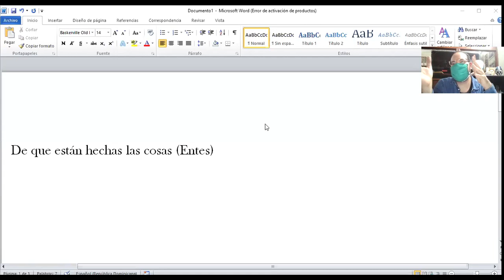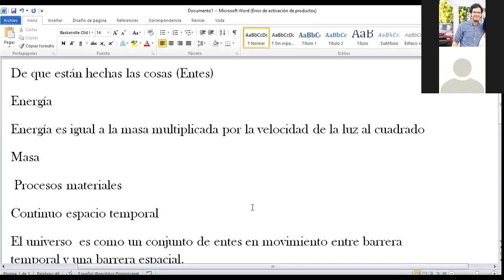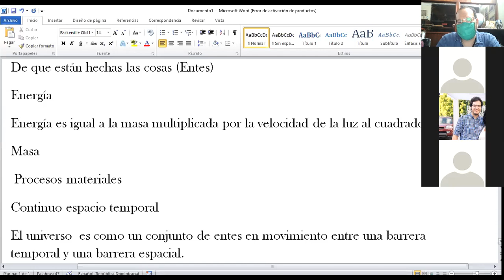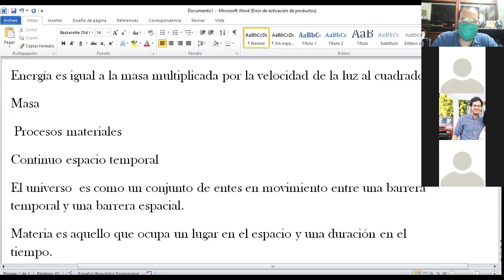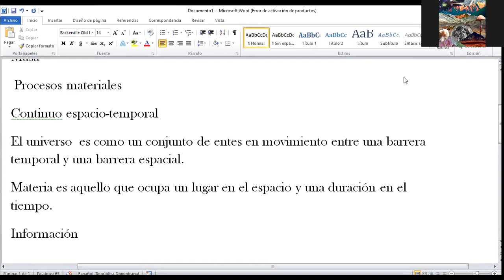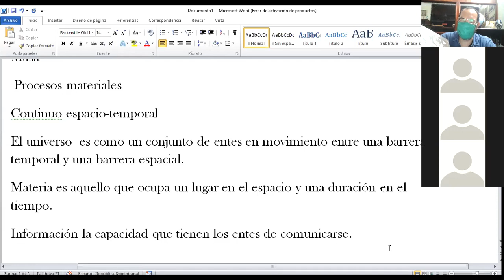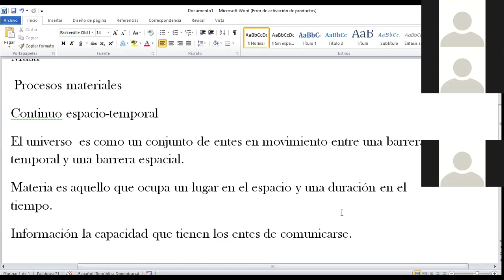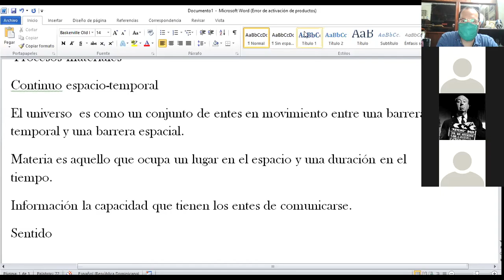La matriz ontologica morfologica para Introducción a la semiótica 1era parte